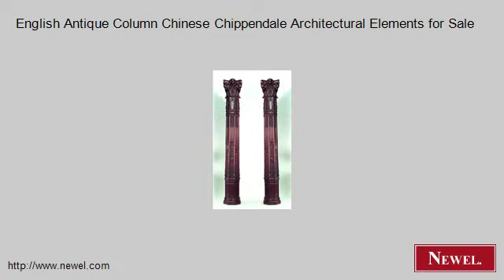English Antique Column Chinese Chippendale Architectural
- Newel.com: English Antique Column Chinese Chippendale Architectural Elements for Sale (Newel Art and Antiques, New York City)